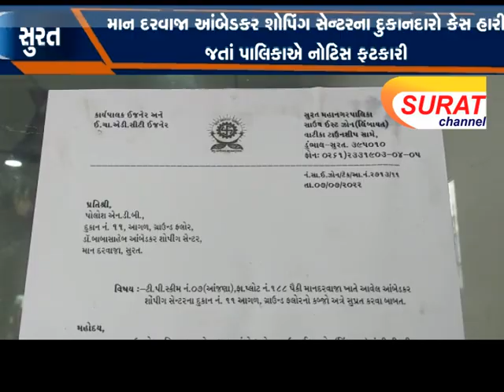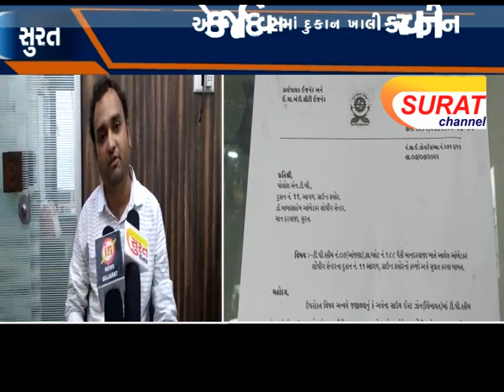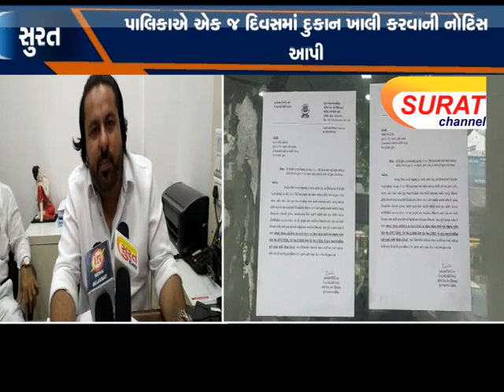માન દરવાજા આંબેડકર શોપિંગ સેન્ટરના દુકાનદારો કેસ હારી જતાં પાલિકાઍ નોટિસ ફટકારી